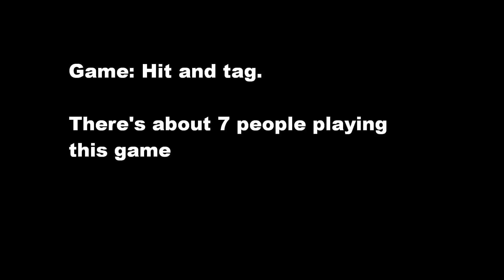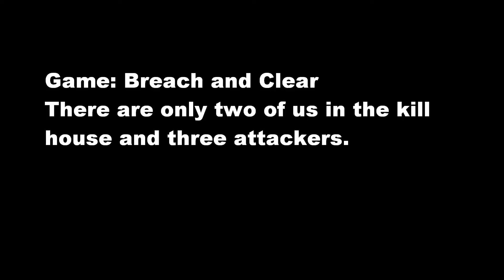Kjw KP06 Pistol Gameplay at SOG Field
Primary Well L96  valken .36g bio

Upgrades
-Laylax cylinder
-Laylax cylinder head
-Laylax Red cap for piston
-Guarder piston
-Stock spring guide
-APSUK M150 spring cut
-Madbull 6.03 650mm barrel
-PDI hop up
-PDI bucking
-Action Army Trigger
-Angle custom Barrel spacers

- 1 Secondary Y&P MK23 (stock) don't know fps but i use .25g bio
Golden ball
-2 secondary KJW KP06 (stock) .25g bio Golden ball was using co2

Gopro hero was recording in 1080p at 30fps

add me on PS4: akaPatTheSniper